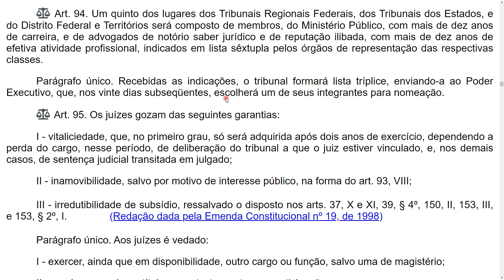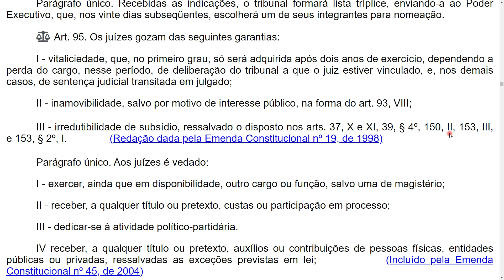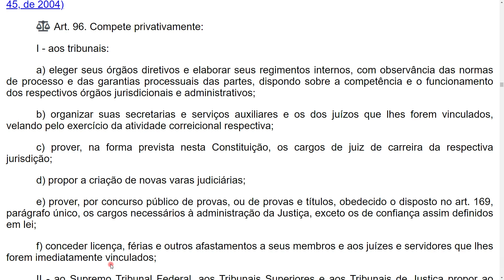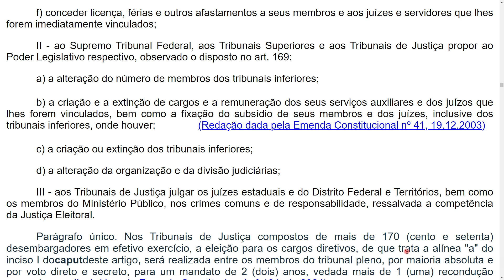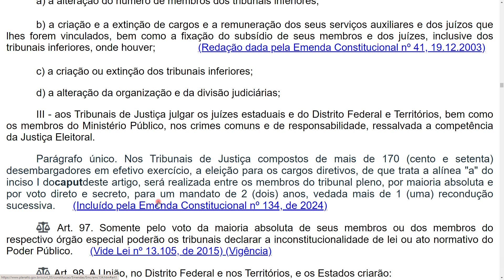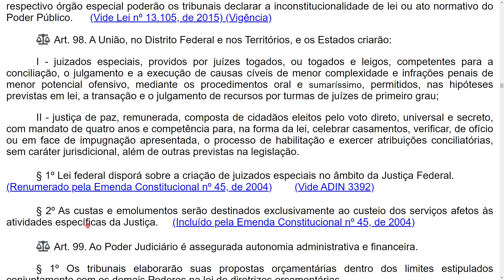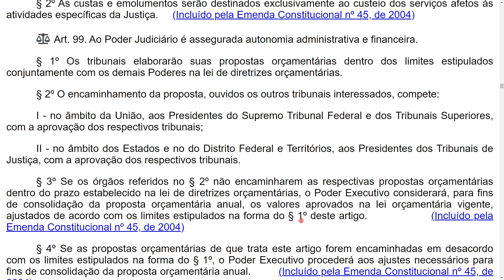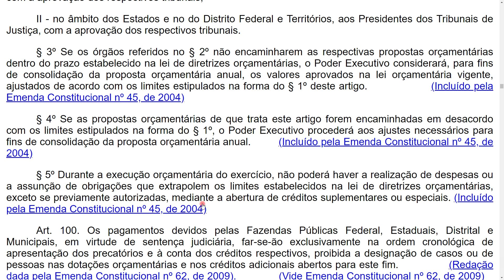DO PODER JUDICIÁRIO [parte II] - Arts. 94 a 99 - CF em áudio ATUALIZADA 2024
Vamos estudar a Constituição Federal da República (CF), aqui disponibilizada em áudio, sempre atualizada! De acordo com EC 134/2024! 🔥

💚Se você gostou do conteúdo, pode e quer me incentivar, pode adquirir um Valeu, deixando um recadinho para mim 🥰. Qualquer ajuda para mim é importante :D

🟡 Virando um(a) membro(a) do canal, você me motiva a continuar este trabalho, contribuindo com um valor mensalmente, cancelável a qualquer momento:

Arts. 94 a 99
TÍTULO IV - DA ORGANIZAÇÃO DOS PODERES
CAPÍTULO III - DO PODER JUDICIÁRIO
SEÇÃO I - DISPOSIÇÕES GERAIS

*Atualizada até a Emenda Constitucional nº 134 de 2024.